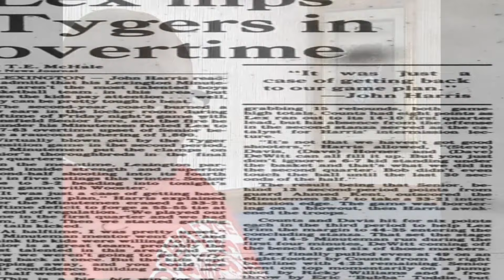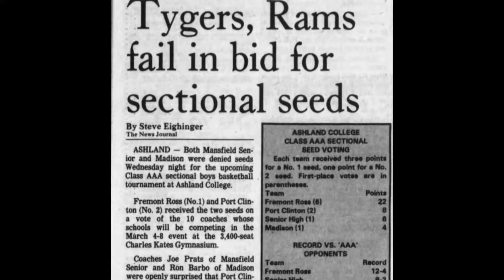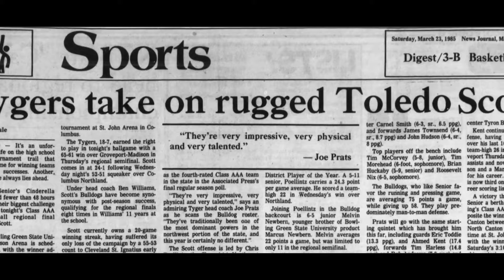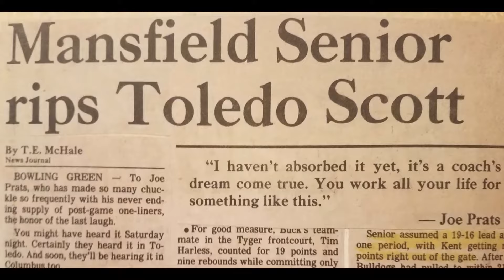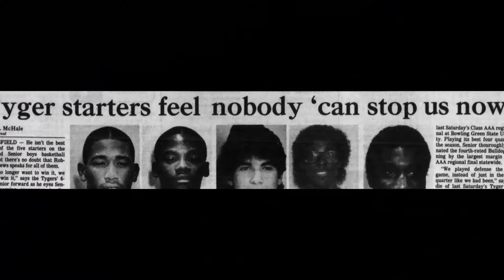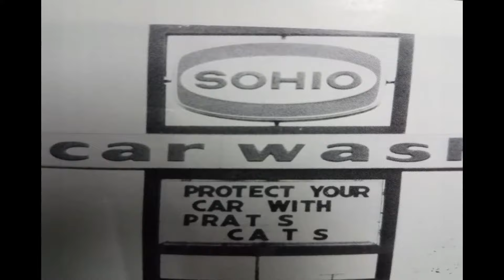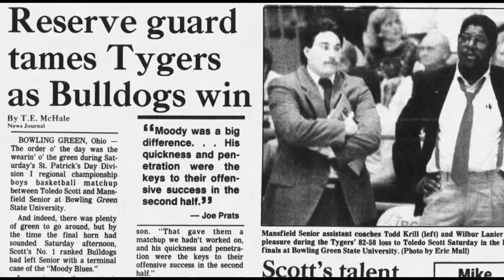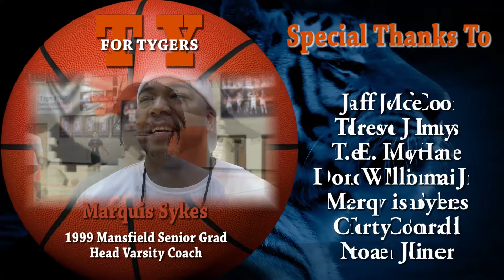"TY for Tygers...a Story of Life, Community & Basketball" (Part 2)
This documentary is about the 1985 Mansfield Sr. High Tyger Basketball team, the city of Mansfield, Ohio itself and the team's historic tournament run to the state championship game.